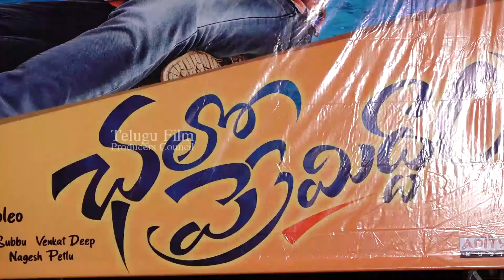Chalo Premiddham Movie Pre Release Pressmeet | TFPC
tfpc tollywoodnews entertainment Chalo Premiddham Movie Pre Release Pressmeet | TFPC